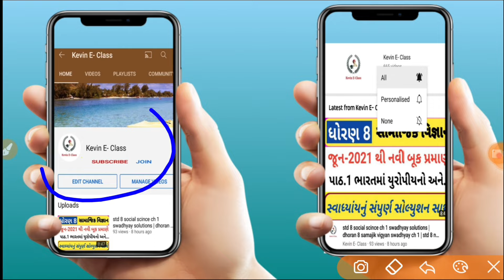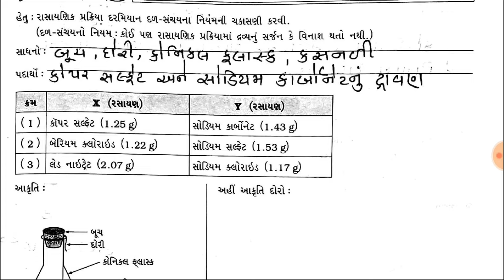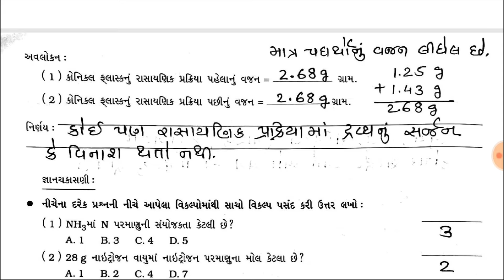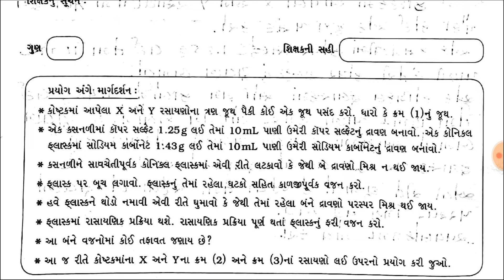std 9 science prayog 13 solution, Dhoran 9 prayog pothi solution prayog 13,ધોરણ 9 પ્રયોગ 13 સોલ્યુશન